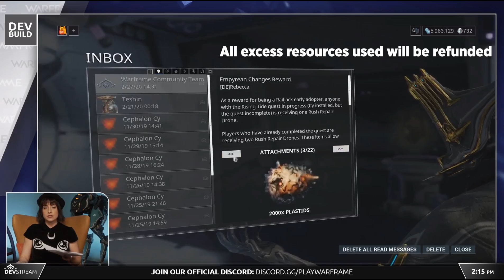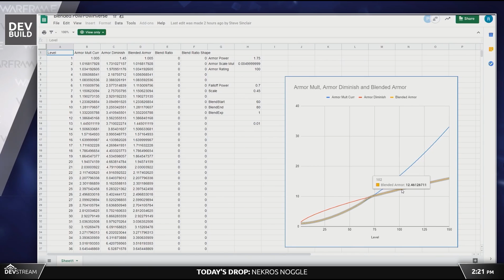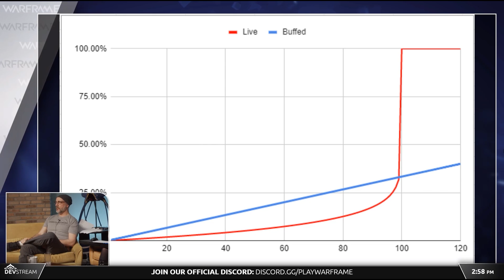Arcanes, Railjack & Self Damage Changes | Warframe Devstream #139 Summary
A summary of Warframe Devstream #139 including changes to Arcanes, self damage (essentially nerfing Chroma), Railjack and more!

Intro:
Full track: Jordi Rivera & Sonny Bass - Bubblegum